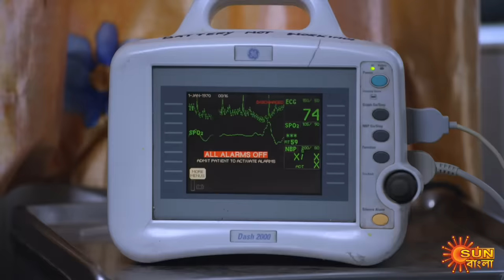Nandini - Episode 253 | 30th July 2020 | Sun Bangla TV Serial | Bengali Serial